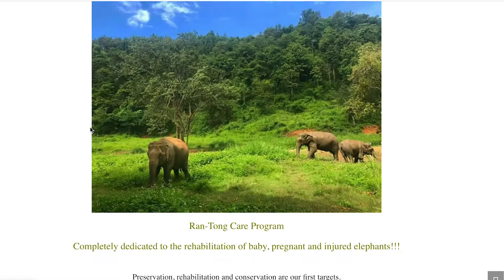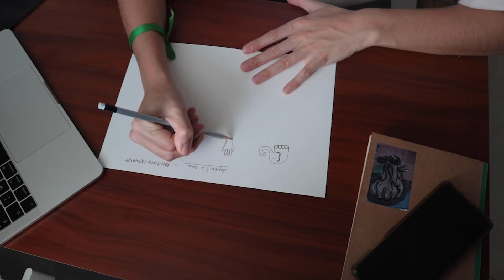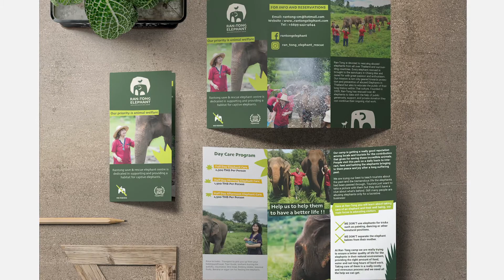Je redesign un logo = je sauve un éléphant ?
Hello 🙌
Dans cette vidéo, je redesign le logo d'un centre de sauvetage pour les éléphants en Thaïlande. Je vous montre tout le processus de création !
J'espère que cette vidéo vous plaira ! On se retrouve dans les commentaires ✌️
A plus !

00:00 Introduction
01:50  Recherches
02:45 Création du logo
06:50 Conclusion

PRÉSENTATION

Hello ! Je suis Marie Linyer, Graphiste & webdesigner freelance.
Ma mission : Accompagner les entrepreneurs et entrepreneuses engagés dans leurs créations d'identité visuelle pour faire grandir leurs projets !